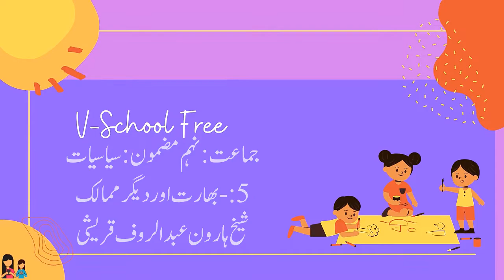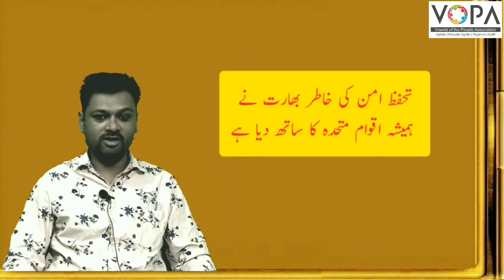9th | Civics | Chap No.5 | بھارت اور دیگر ممالک | V1 | VSchool